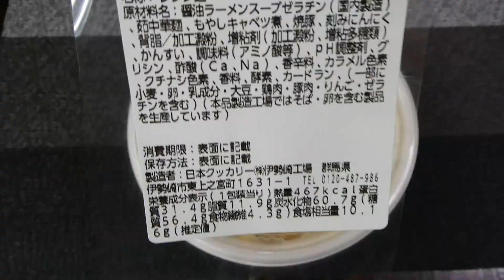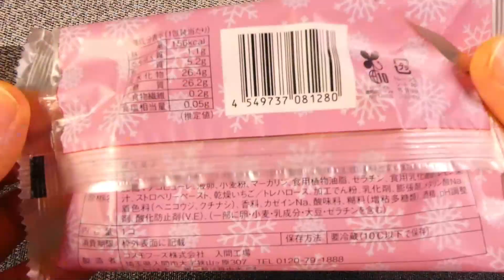【Japanese Convenience Store】【LAWSON】Onigiri Set, Akihabara Ramen and New Japanese Sweets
This channel introduces Japanese food.